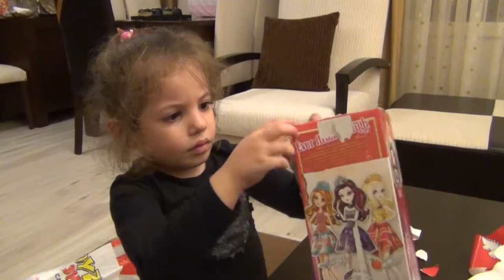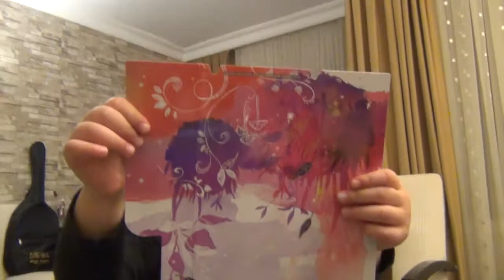Destin Su ile Çakma Monster High Bebekleri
Destin Su'ya babamız seyahat dönüşünde oyuncak getirme sözü vermişti ama getirmediği için Destin Su'nun seçeceği istediği bir oyuncağı almaya karar verdik. Destin Su oyuncakçıdan MonsterHigh olmayan bir vamp bebek seçti ve onun hediye paketini açarak oynadık. İyi eğlenceler..

Destin Su'nun diğer videolarında winx filmlerinden hikayeleri, nasreddin hoca fıkralarını, kayu gibi videolarını 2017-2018 yılı videolarında aşağıda linklerden bulabilirsiniz.

Merhaba ben Destin Su,
4 yaşındayım. Türkiye/İstanbul/Beşiktaş'ta yaşıyorum. Kreşe gidiyorum. Oyun oynamayı, şarkı söylemeyi, dans etmeyi, oyuncakları ve hayvanları çok seviyorum. Gezip eğlenmeyi, yeni maceralara başlangıç yapmayı, yüzmeyi, fotoğraf ve video çekmeyi çok seviyorum. Bu çektiğim video ve fotoğrafları burada paylaşmayı ve arkadaşlar edinerek gelen yorumlarınızı okumaktan keyif alıyorum. Ailem bu fotoğraf ve videoları paylaşmam için bana yardımcı oluyorlar. Büyüdüğümde bütün bunlar bana bir anı olarak kalacak, sizlerde ben büyürken yaşadığım tüm maceraları buradan takip edebileceksiniz.

Videolarımın birkısmına ulaşmak için aşağıdaki bağlantıları kullanabilirsiniz.

Hi I'm Destin Su,
I am 3,5 years old. I'm going nursery. I like playing games, singing, dancing, toys and animals. I love to go out and have fun, start a new adventure, take a swim, take photos and videos. I enjoy sharing videos and photos with you and sharing your comments with friends. My parents are helping me to share these photos and videos. When I grow up, all of this will remain a memory to me, and you will be able to follow all the adventures I've had as I grew up here.
Please do not like your videos and do not forget to write your comments in the comments section.